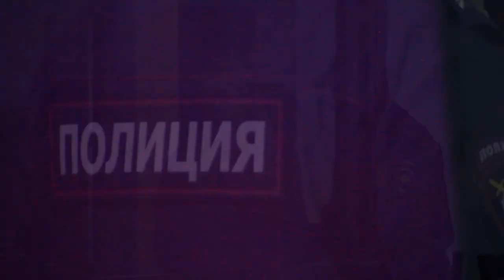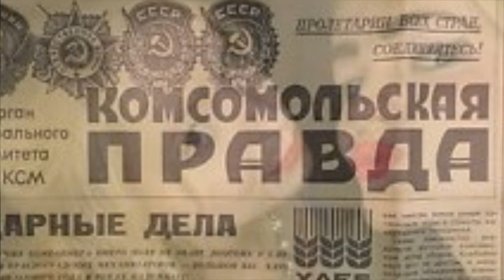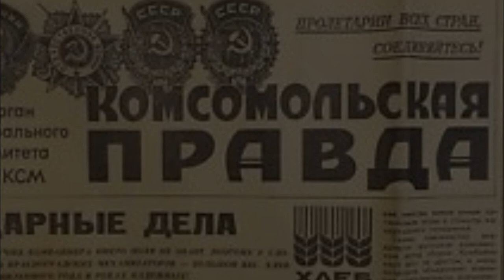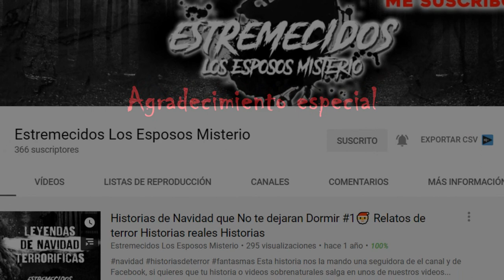El terrible caso de Elizaveta Dubrovina y la mutilación de Stefania Dubrovina (+18) 🔞 🔪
Elizaveta Dubrovina, de 22 años, asesinó brutalmente a su hermana modelo Stefania, de 17, sacándole los ojos y cortándole la oreja derecha, porque fue torturada con envidia por la belleza de su hermana modelo.

Agradecimiento especial a Estremecidos los esposos misterio por su banda sonora, os invito a ir a su canal que tiene muy buen contenido

elizaveta dubrovina instagram
elizaveta dubrovina modelo
elizaveta dubrovina nature
elizaveta dubrovina sister
elizaveta dubrovina nature physics
elizaveta dubrovina 22
elizaveta dubrovina now
elizaveta dubrovina physics
stefania dubrovina's corpse
dr elizaveta dubrovina
stefania dubrovina facebook
stefania dubrovina
stefania dubrovina photos
stefania dubrovina pictures
stefania dubrovina reddit
elizaveta dubrovina stefania
stefania dubrovina video
stefania dubrovina vk
stefania dubrovina wikipedia